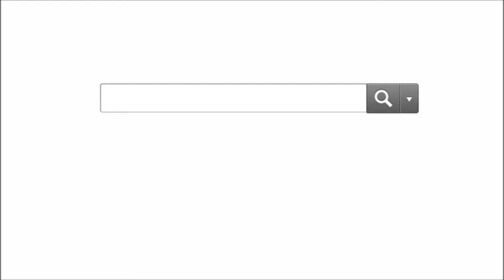Lokeel Video Intro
Lokeel lets community enthusiasts geolocate news, allowing individuals to connect and discover communities.